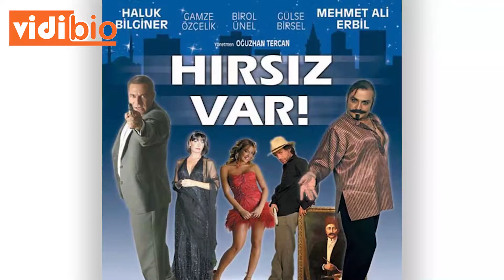Gülse Birsel Kimdir ?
avrupayakası jetsosyete yalandünya gibi yapımlarla adından sıkça bahsettiren ünlü oyuncu Gülse Birsel aslında Kimdir? Gülse Birsel hangi yapımlarda yer aldı? Gülse Birsel'in çocuğuu var mı? Gülse Birsel nasıl ünlü oldu? Gülse Birsel evli mi? Gülse Birsel ve Murat Birsel boşandı mı?